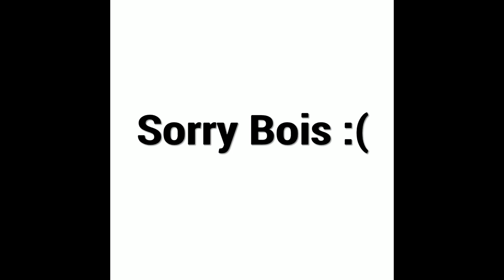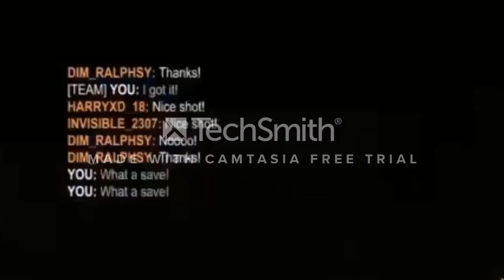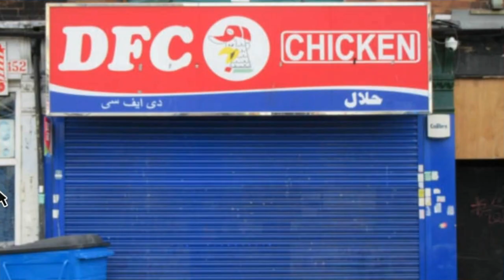Playing with Xbox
Have you ever imagined how it's like playing with an xbox? Look no further than here :D